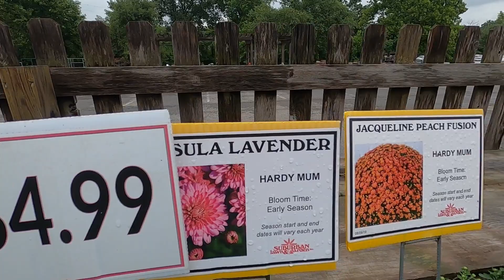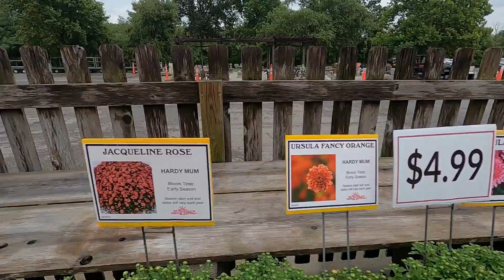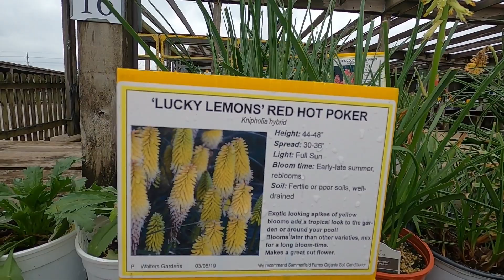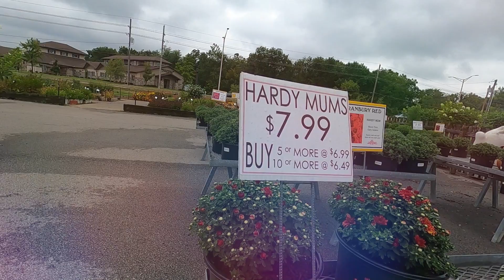TOURS POR VIVEROS EN KANSAS CITY EP: 11